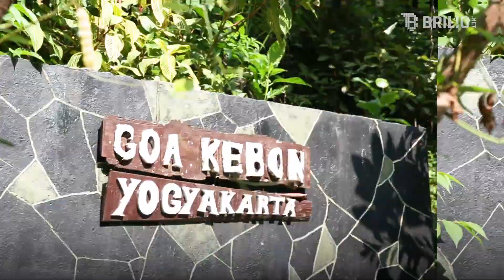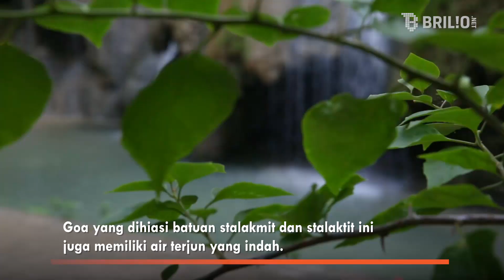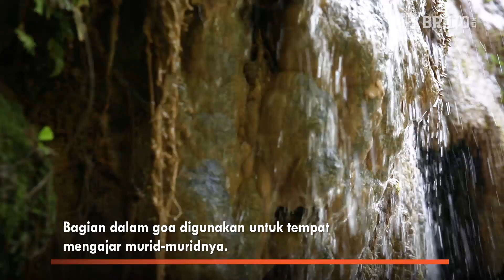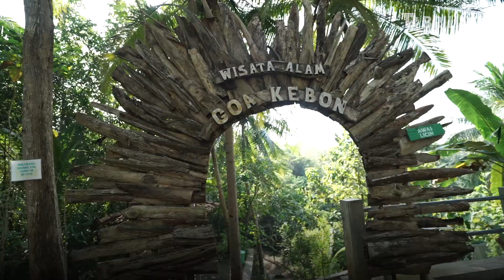MISTERI AIR TERJUN ABADI DI GOA KEBON | Discover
Kalau sedang berkunjung ke Kulon Progo, sempatkan mampir di wisata alam Goa Kebon. Lokasinya berada di desa Krembangan, Panjatan, Kulon Progo, Yogyakarta, tepatnya 30 km dari pusat Kota Yogyakarta. Wisata alam yang baru diresmikan pada 2018 ini akan memanjakan wisatawan dengan pemandangan goa dan air terjun yang indah. Beredar kisah pula bahwa air terjun di goa ini disebut-sebut sebagai air abadi yang tak pernah kering. Lebih lengkapnya, simak video berikut.

Koordinator: Agib Tanjung
Camera Person: Ivanovich Aldino | Istrini Puji Hastuti